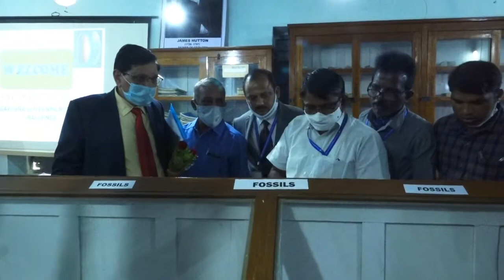Geology Department Visit